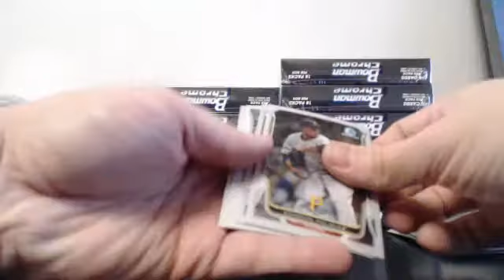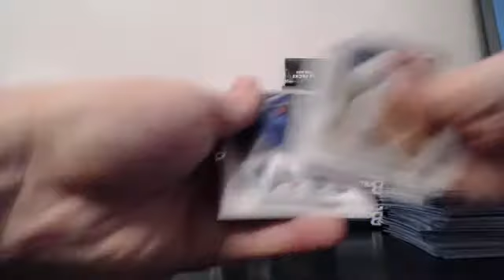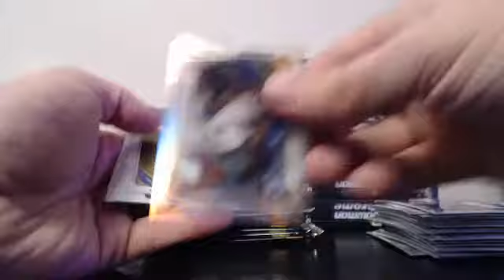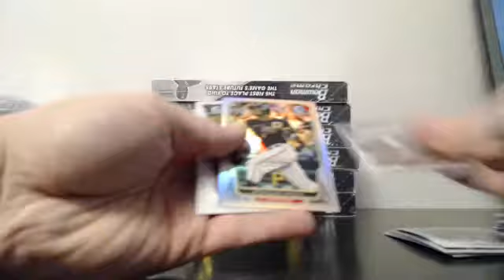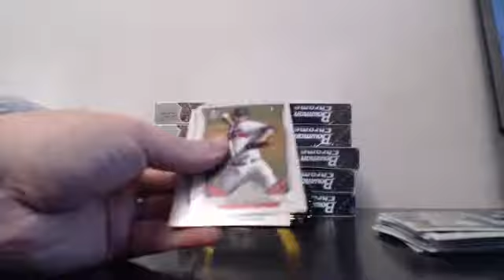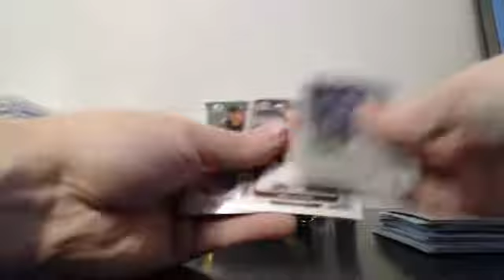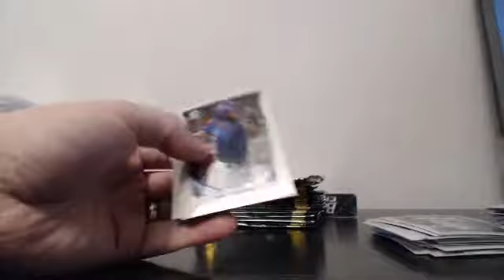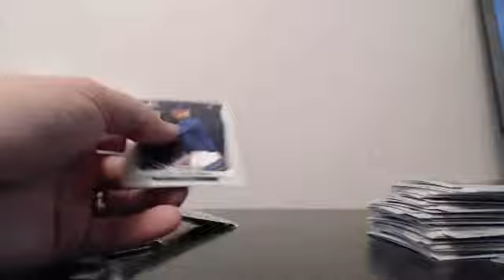11-22-14 Guzman_15 Ebay 10 Case 2014 Bowman Chrome Player Br